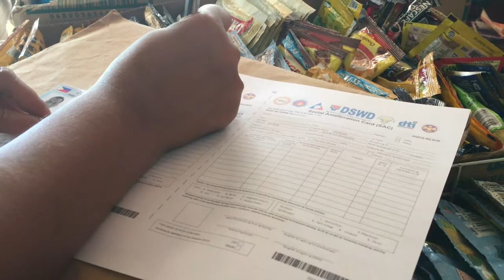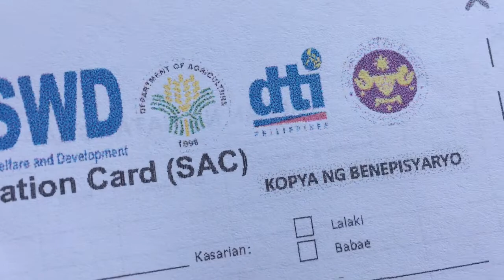Pamamahagi ng SOCIAL AMELIORATION CARD sa Romblon, sinimulan na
Sinimulan ng ipamahagi ngayong Huwebes ng mga lokal na pamahalaan sa buong lalawigan ng Romblon ang mga social amelioration card (SAC) na ipinamimigay ng Department of Social Welfare and Development (DSWD) sa mga kabahayan para sa kanilang Social Amelioration Program (SAP).